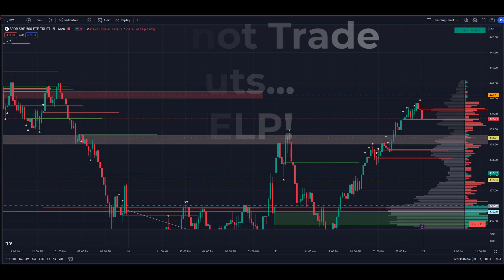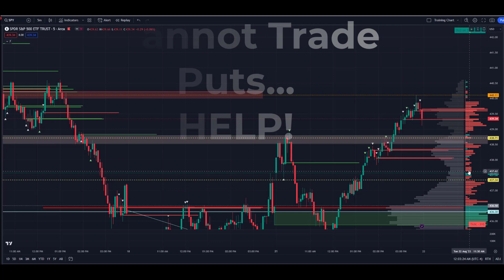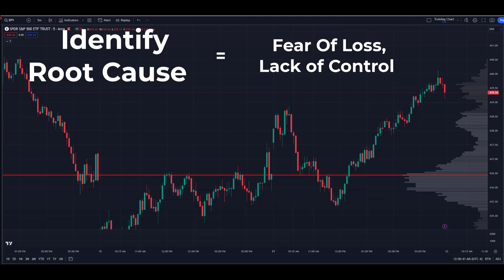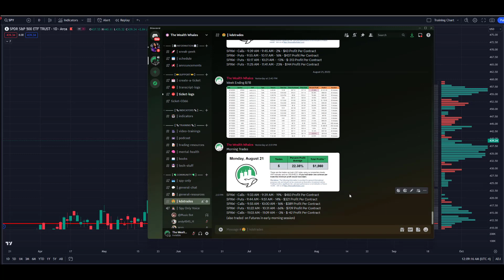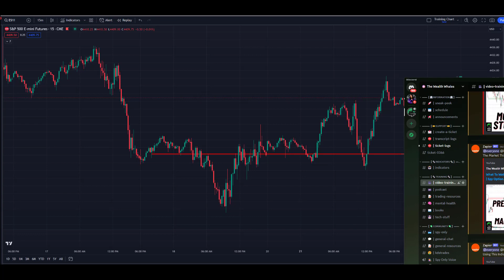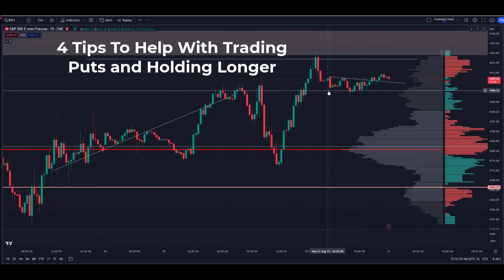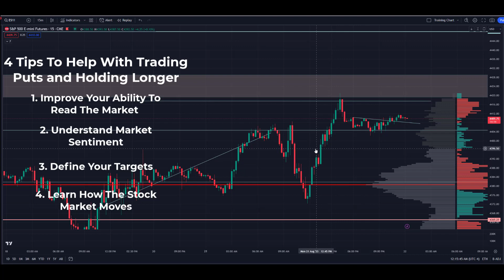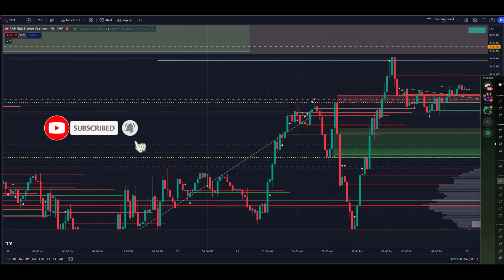When I Learned This Secret I Became A Rock Star At Trading Puts | The Wealth Whales | Spy Options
Title: I Couldn't  Trade Puts Until I Learned These 4 Things | The Wealth Whales | Day Trading Spy Options

Discussion: In this video, we discuss 4 things new traders need to know in order to trade puts better.  Get the training you need to crush it every day. Go here for day trading training

New Day Trading Journal live now on Amazon.